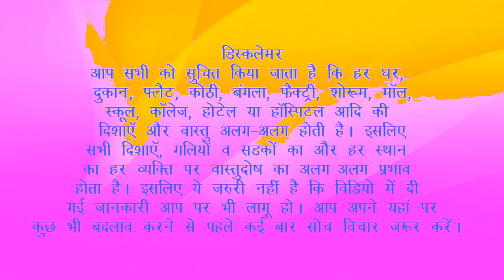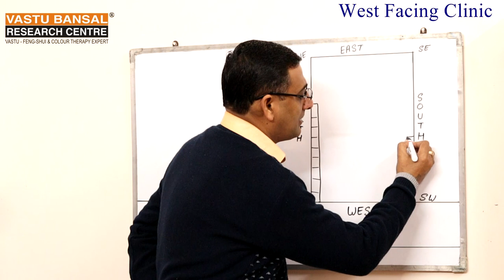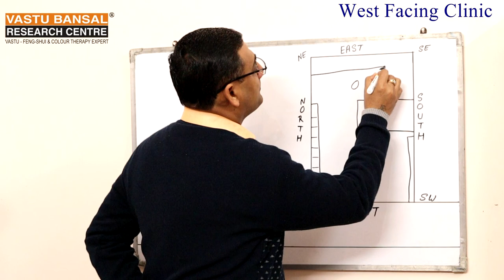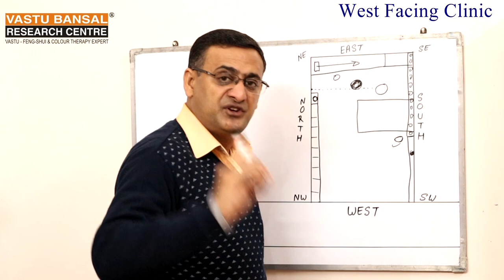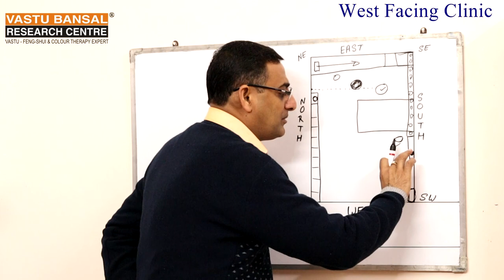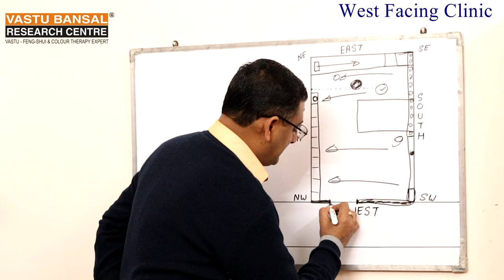Vastu Tips For West Facing Clinic | Vastu Bansal | Dr. Rajender Bansal +91 9810292626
West Facing Clinic according to vastu shastra.
Best vastu remedies for West Facing Clinic.

Best vastu tips for North Facing Clinic.

How to set your East Facing Clinic according to vastu shastra?

आप अपने South Facing Clinic की वास्तु शास्त्र के अनुसार sitting or satting किस प्रकार सही सकते हैं ?

वास्तु शास्त्र के अनुसार आप अपने  Madical Store  में छोटे छोटे  बदलाव करके  लाभ प्राप्त कर सकतें है |

आप अपना West Facing Clinic बनाना चाहते हैं तो आप इस वीडियो को आखिर तक जरूर  देखें।  ताकि आपको वीडियो अच्छे से समझ आ सके। आप अपने West Facing Clinic को वास्तु शास्त्र के अनुसार sitting or satting किस प्रकार सही सकते हैं ? वास्तु शास्त्र के अनुसार आप अपने Clinic में छोटे छोटे  बदलाव करके  लाभ प्राप्त कर सकतें है | आप  हमारी सभी वीडियो को एक बार नहीं कई बार जरूर देखें। आपको हर एक वीडियो में आपके मतलब का कुछ न कुछ जरूर मिलेगा।